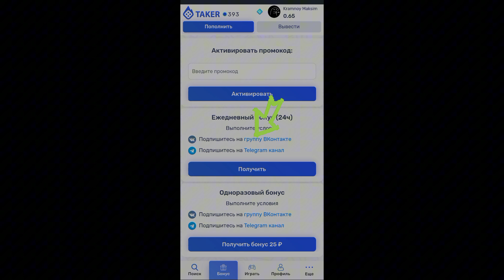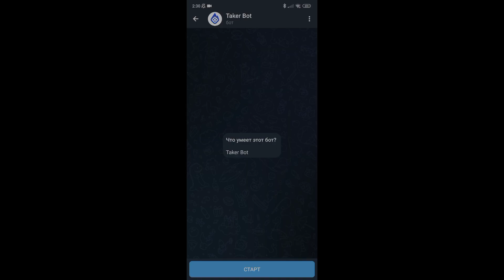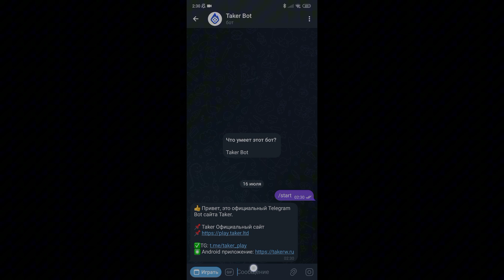TAKER DEAF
Каждый лайк и просмотр, мотивирует на создание нового и свежего контента!🔥✅🔥✅ ДИСКЛЕЙМЕР — Мы не несем ответственности..

↑РАЗВЕРНИ ЧТОЛИ↓ Теги —

Подробнее

Мы не несем ответственности за Ваши действия и не призываем Вас к каким-либо действиям! Все материалы взяты с открытых...

А НИЧЕГО ТУТ НЕТУ! 🔔ЧЕКАЙ ЗАКРЕП! 🔔 ❗ Данный ролик создан исключительно в развлекательных целях. ❗ Валюта в видео...

🔴ТЕЛЕГРАММ Теги

9: Нашёл Легендарные Тактика Фарма На Taker, Супер Фарм Тактики В Минах Такер В 2023 Году!

12: Я Кокнулся И Поднял 10000 В Минах На Taker? Самые 100% Тактика Фарма В Mines На Такер

1) Фотошоп (Photoshop CS6) 2) Аудасити (Audacity) 3) Sony Vegas Pro 4) Adobe After Effects...